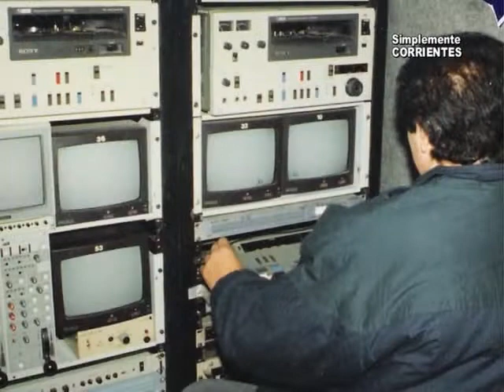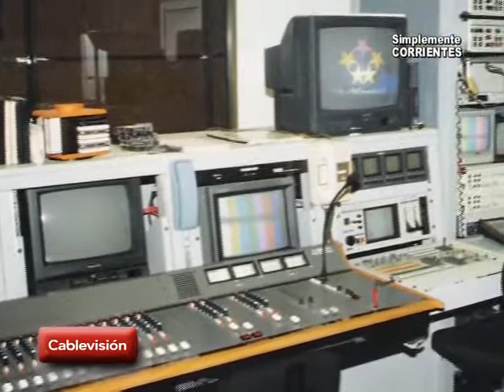Cablevisión 2 - Equipo de Exteriores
Continuamos el dialogo con Jorge Mosna, le pedimos que nos cuente como es el trabajo con el equipo de exteriores, esto nos dijo . . .